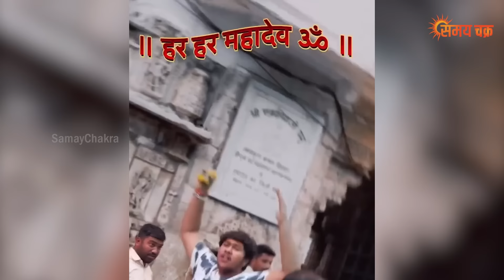मुस्लमान ने किया केवड़ा यात्रा, Kanwar Yatra